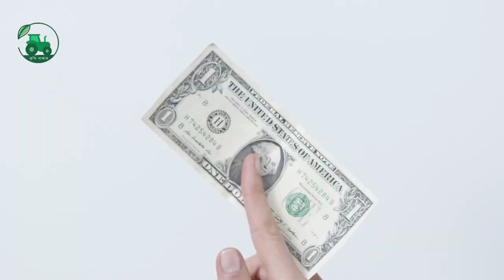কৃষক ভাইদের জন্য সুখবর, সুলভ মূল্যে শক্তিশালী মিনি টিলার।। Mini Tractor Price in Bangladesh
মিনি টিলার ৬ হর্স ( ডিজেল চালিত ) নিউ মডেল - CP-পিনিয়াম = ৬৭,০০০ টাকা
মিনি টিলার ১০ হর্স ( ডিজেল চালিত ) নিউ মডেল - লাইট যুক্ত - CP = ৯৫,০০০ টাকা
মিনি টিলার ১২ হর্স ( ডিজেল চালিত ) - নিউ মডেল - CP = ৯৫,০০০ টাকা
মিনি টিলার ৪ হুইল ( ১২ হর্স - চায়না ) নিউ মডেল - CP = ১,১৫,০০০ টাকা
মিনি টিলার ৯ হর্স  নিউ মডেল ( ডিজেল চালিত ) সেলফ - 178F = ৮৫,০০০ টা

Oder ফোন করুনঃ 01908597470 / 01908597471

বৈশিষ্ট্যঃ
* মডেল = 186FA।
* ইঞ্জিন ইঞ্জিন মডেল = 186FA।
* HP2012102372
* নেট ওজন = 120-150 কেজি।
* মাত্রা (মিমি) 86*75mm।
* টিলার এর দৈর্ঘ্য = 6 ফিট।
* চাকার ডায়া = 16 ইঞ্চি ।
* হুইল এর ডায়া = 9.5 ইঞ্চি ।
* মাটি খনন = 6-7 ইঞ্চি ।
* দুই পুলির দুরুত = 18 ইঞ্চি ।
* গিয়ার ওয়েল = পরিমানমত ।
* মবিল = পরিমাণমত ।
* টিলার এর প্রস্থ = 2 ফিট 6 ইঞ্চি ।
* ৩২ টা ফাল সহ দৈর্ঘ্য = ৩ ফিট
* ২৪ টা ফাল সহ দৈর্ঘ্য = ২ ফিট
* ফাল = 9.5 ইঞ্চি দৈর্ঘ্য ।
* হ্যান্ড এর দুরুত = 18 ইঞ্চি ।
* গিয়ার শিফটিং -1,0,1,2,।
* হর্স পাওয়ার = 10HP।
* RPM: 3600rpm।
* ফুয়েল ট্যাঙ্কের ক্ষমতা (এল) 4.5।
* ইঞ্জিন শক্তিঃ 196 cc।
* ফুয়েল = ডিজেল চালিত।
* মেইড ইন চায়না।